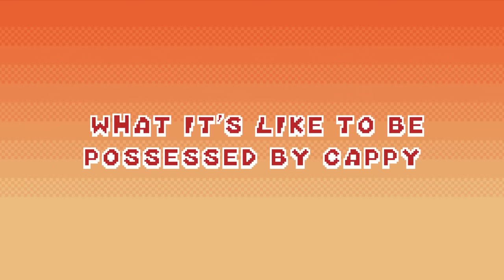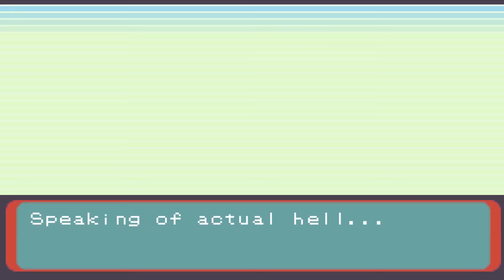EVERY Dorkly Bit from 2018!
Mario & Luigi spritework by David Clarke (aka Xander son of Xereus)

Big the Cat spritework by DBurraki.

Happy New Year! We can't wait to show you what we have lined up for 2019!